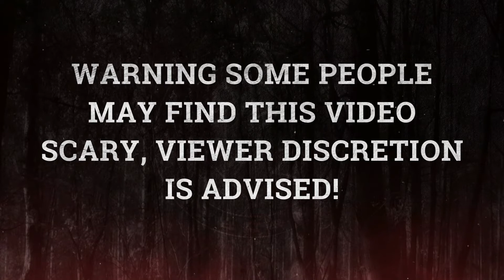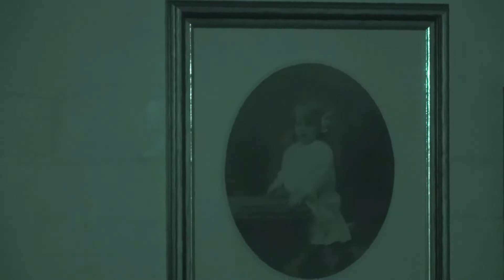SHOCKING PARANORMAL ACTIVITY! AT THE HAUNTED VICTORIAN SCHOOL & CHAPEL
We visited an old Victorian School and Chapel that has never been investigated before, we were amazed at what we captured.